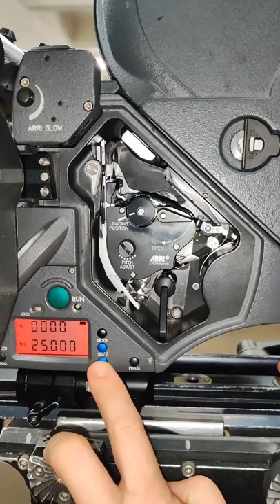how to set film 🎥 in camera arri Alexa